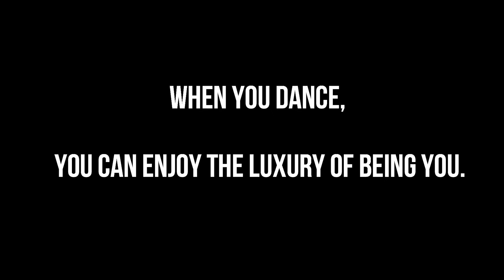Rammiya Ellangovan | The Nartaki of Apsara Arts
Rammiya Ellangovan graduated with B.Sc (Hons) in Food Science and Nutrition in Malaysia. Currently working as a Quality Engineer by profession in one of the multinational Medical Device company and she loves traveling to explore new adventures. She started her Bharatha Natyam journey with Guru Sri R.Chandramohan of Sri Nandigeswarar Dance Academy in Cameron Highlands at age of 5. She has performed in several festivals in Malaysia and is a passionate person about this art. She believes when you dance, you can enjoy the luxury of being you.

Musical Accompaniment
Vivek Ramanan (Konnakol),  Mahesh Raghvan (iPad, Music Production, and Arrangement), Bharath Namboothiry (Ghatam), and Nagaari (Music Production).